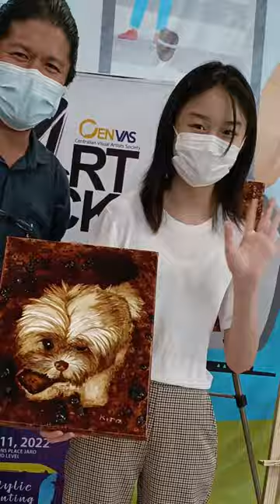PUPPY LOVE 5 | Portrait of 'Peanut' | Coffee Art Workshop | Featuring Kira